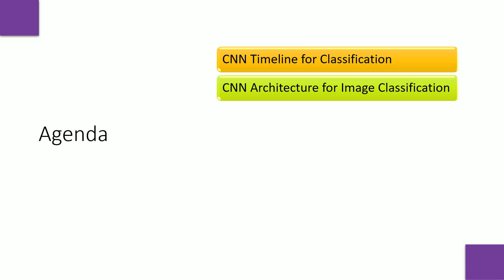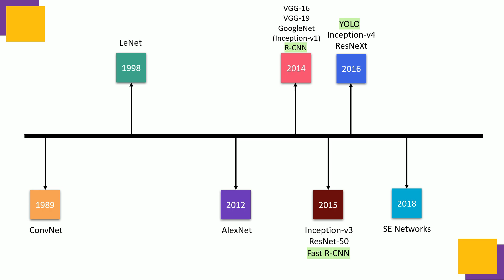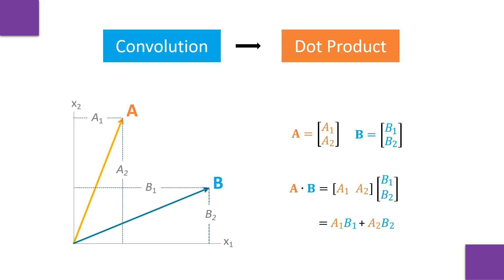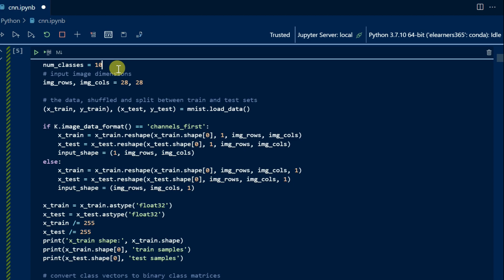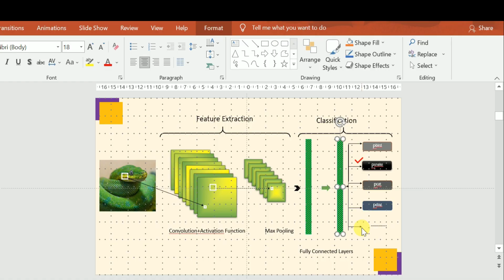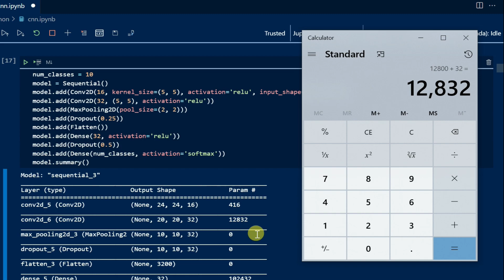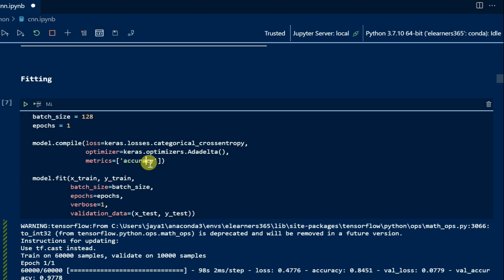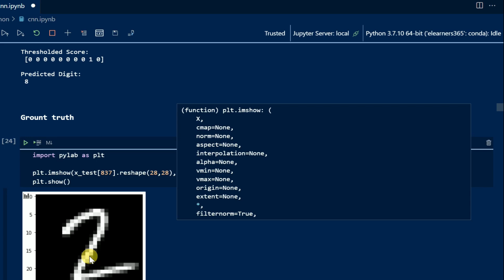Classical Convolutional Neural Networks[CNN] using Python | Computer Vision | by Jaya Gupta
This video describes CNN timeline for revolutionary architectures proposed by eminent researchers. It also describes basics of convolution, mathematics behind the scenes, step by step convolution operation, and hands-on lab to create CNN architecture. It explains how we find total number of trainable parameters in a CNN architecture.